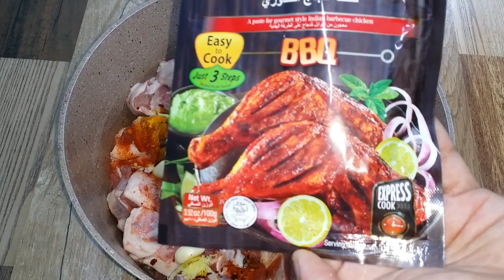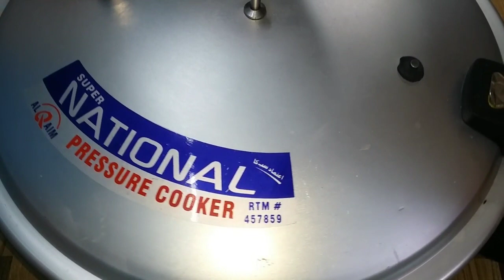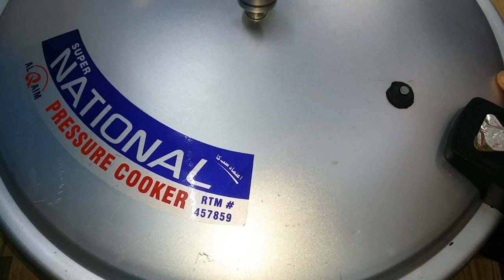دم پخت بنانے کا طریقہ Arabic Dum Pukht Recipe At Home How To Make Dum Pukht Recipe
دم پخت بنانے کا آسان طریقہ Dum Pukht Recipe | Mutton Dum Pukht Weekend Special | Arabic Dum Pukht

In the above video, I am going to show the genuine recipe of dum pukht. This is the original and traditional way to make meat in a pot on the wood fire. Dam Pukht is salty meat with very fewer ingredients which is so deliciousness

dum pukht dum pukht recipe
dum pukht recipe
peshawar dum pukht mutton how to make
dum pukht meat recipes
beef recipes mutton recipes
dam pukht dum pukht bakra
dum pukht biryani
dum pukht karahi
dum pukht recipe
urdu beef dum pukht recipe
urdu dum pukht mutton recipe
balochi dumpukht dum pukht
bakra with rice easy dum pukht
shinwari dum pukht
quick instant dum pukht
peshawri dum pukht recipe
trier mutton karahi mutton dum pukht
dum pukht recipe
dum pukht biryani
dum pukht karahi
dum pukht recipe
shinwari dum pukht
peshawri dum pukhtrecipe
how to make dum pukht